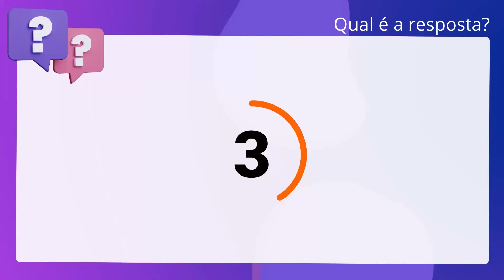QScon Direito: [Art. 152, Lei Estadual 2.271/1994 - AM] Texto de Lei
Art. 152, Lei Estadual 2.271/1994 | AM | Texto de Lei

Sobre as disposições do Estatuto da PC-AM, julgue o item que segue. A remoção só poderá ser feita, respeitada a lotação de cada unidade policial.

Gabarito: Verdadeiro